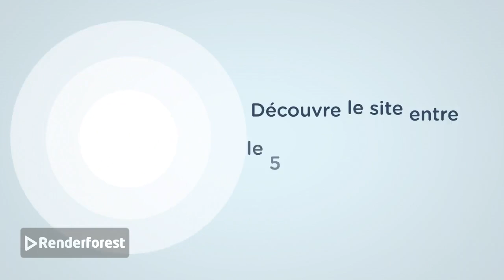TRAILER - Site Internet - Le fan des transports